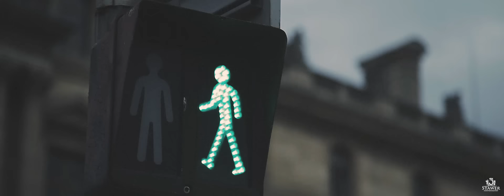L'Amour in Paris Diana & Anatol